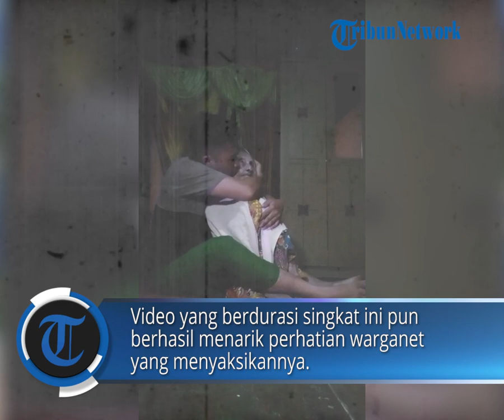Viral Haru Pemuda Bermanja Manja Ke Neneknya Yang Telah Berumur 100 Tahun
Video yang diunggah oleh akun tiktok user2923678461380 ini viral beberapa hari lalu. Dalam video tersebut terlihat seorang pemuda yang sedang memeluk neneknya yang sudah tua dan renta. Cucu tersebut terlihat menyayangi dan mengasihi neneknya yang sudah berusia sekitar 100 tahun tersebut.

Editor Rheymeldi
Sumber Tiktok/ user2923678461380